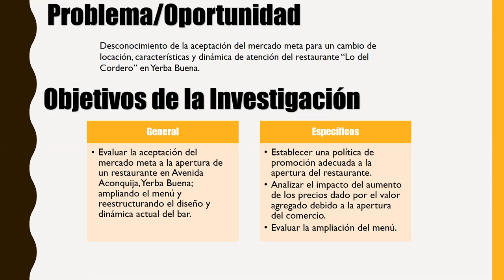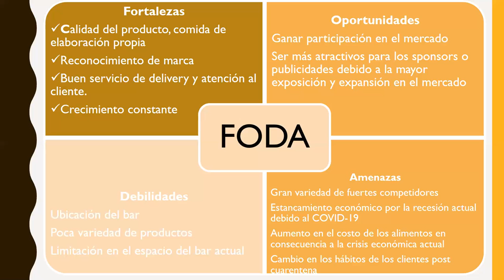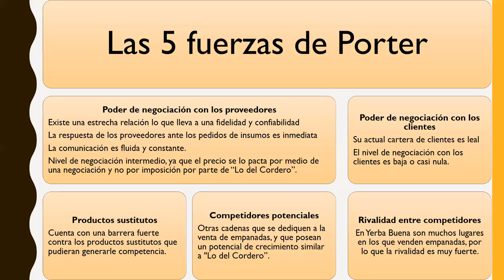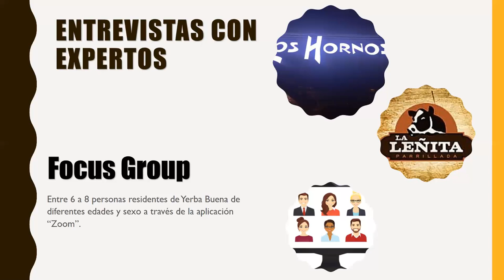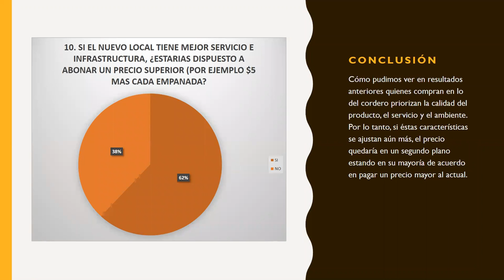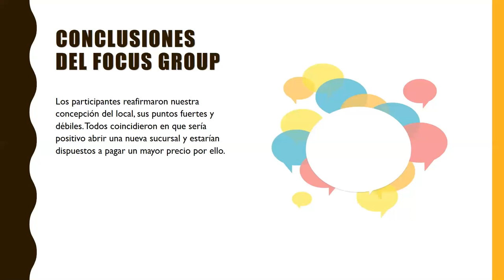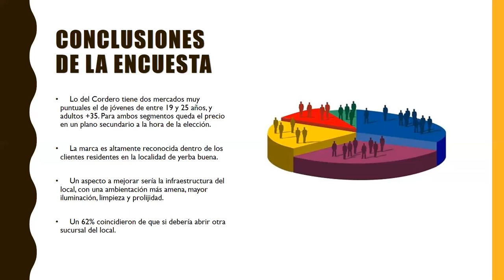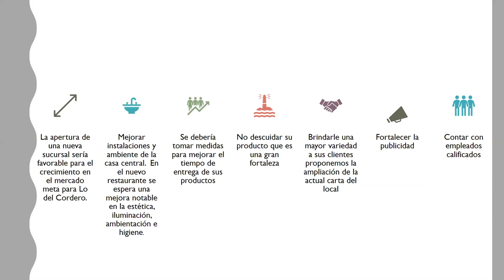Investigación de mercado Lo del Cordero. Comercialización 2. VII MATILA